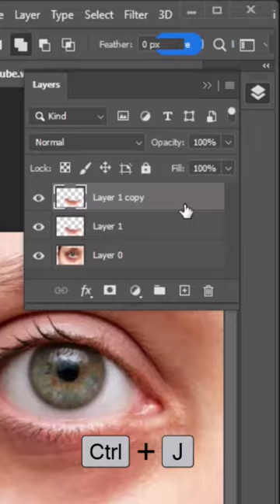How to remove dark circle in photoshop